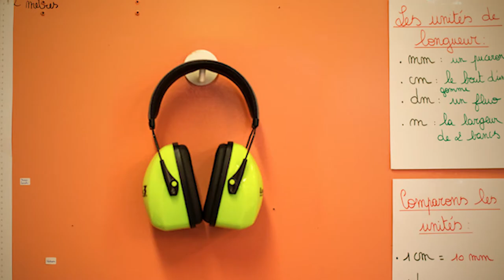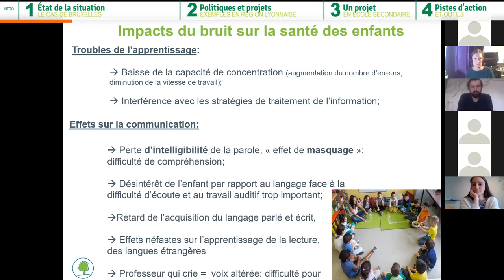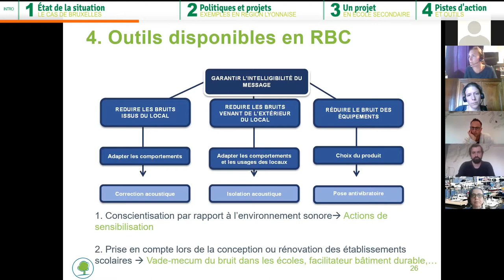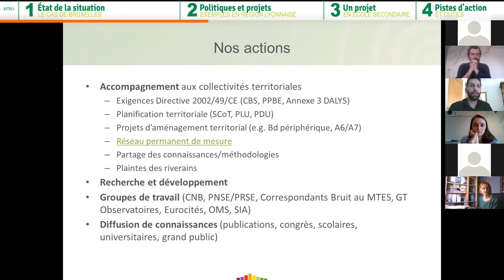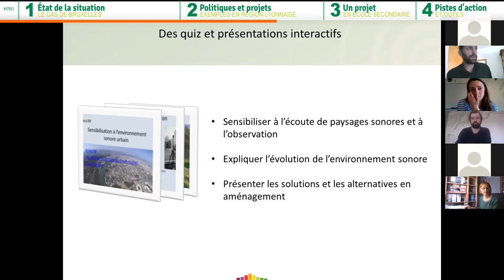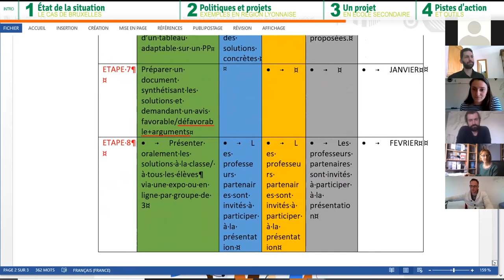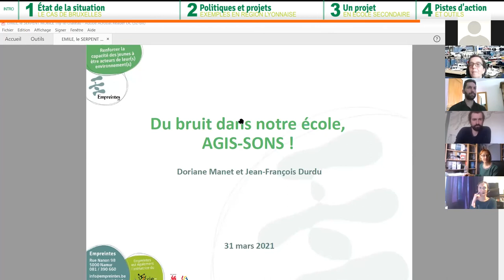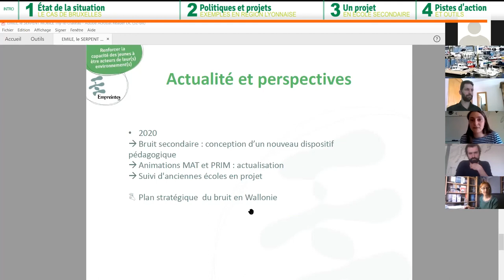L'environnement sonore à l'école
CONFÉRENCE EN LIGNE
31 mars 2021 · Empreintes asbl

= 4:09 Marie-Noëlle Adnet & Catherine Lecointre - Département Bruit de Bruxelles EnvironnementIntroduction - Impacts du bruit sur la santé. Etat des lieux et résultat des mesures dans les écoles bruxelloises. Présentation des politiques menées en matière d'environnement sonore en milieu scolaire à Bruxelles, stratégies mises en place pour accompagner les écoles bruxelloises.

= 43:40 Vincent Gissinger -Acoucité : Observatoire de l'environnement sonore à Lyon
Présentation des politiques et des projets menés en matière d'environnement sonore en milieu scolaire (lycées, collèges, universités) en région lyonnaise

 = 1:17:48 Nathalie Hanoul : Lycée François de Sales
Présentation du projet d'éducation à l'environnement sonore en secondaire.

= 1:39:25 Doriane Manet : Empreints asbl
Approches pédagogiques en milieu scolaires et pistes d'action pour améliorer l'environnement sonore des écoles.